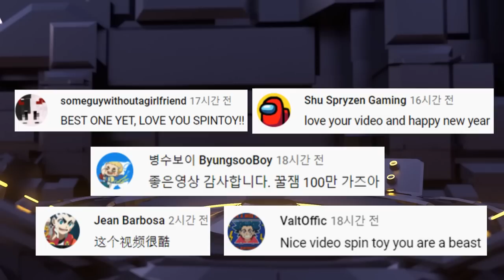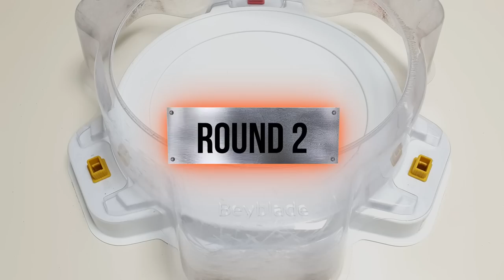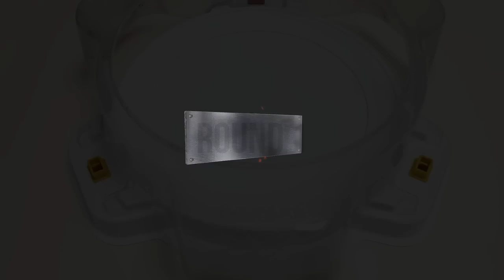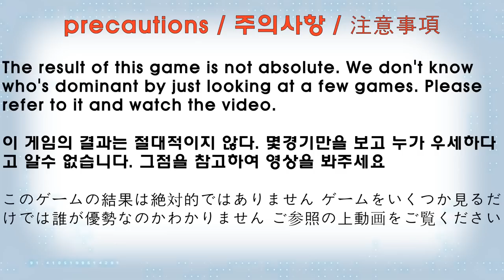Beyblade Burst DB 【ALL Valkyrie VS ALL Fafnir】 Relay battle 베이블레이드 버스트 다이너마이트 DB / ベイブレードバーストDB